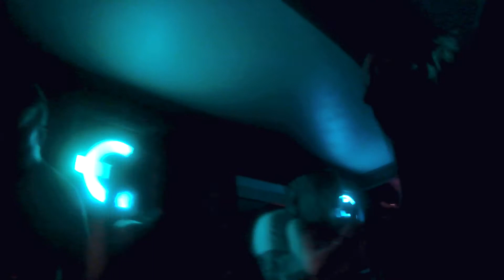Going out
Night out In leicester with Masks